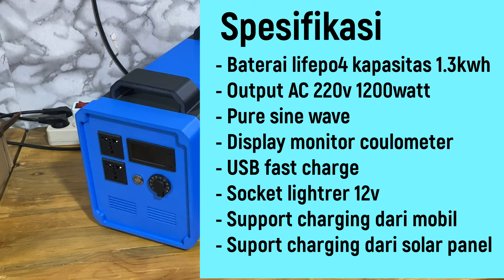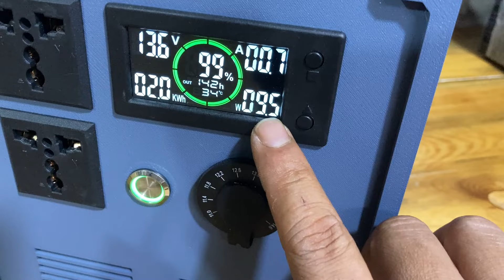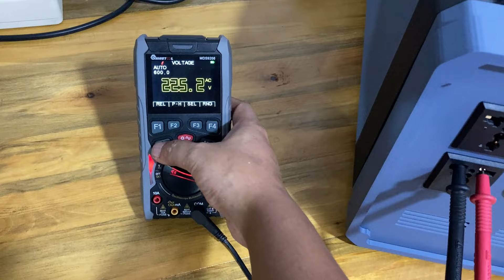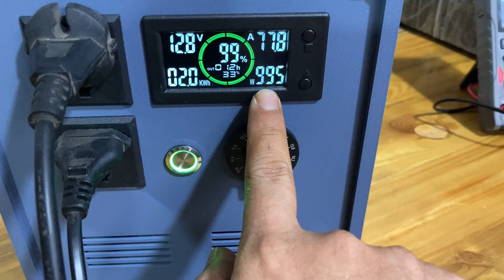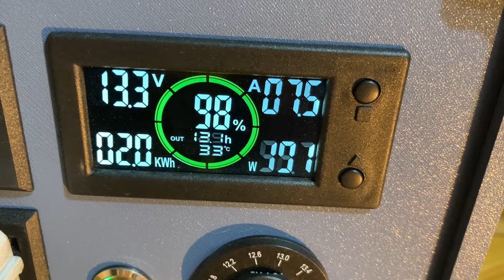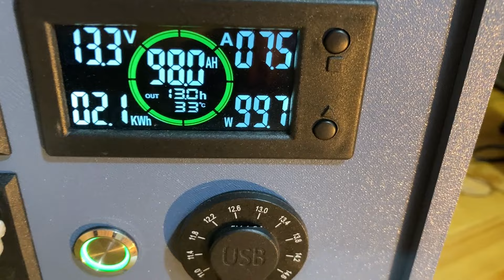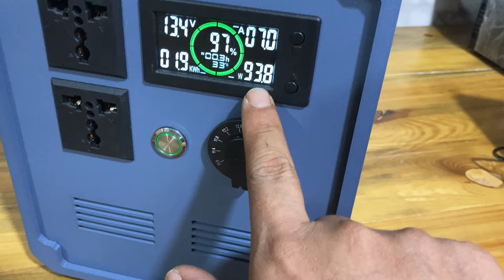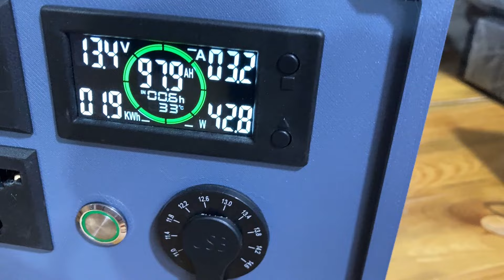Power Station 1.3 kwh 1200 watt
Power Station 1.3 kwh
Output AC 220v 1200 watt
Pure sine wave